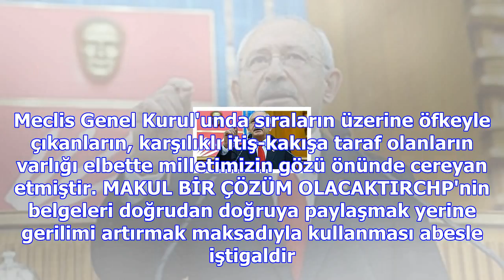Devlet bahçeli'den kılıçdaroğlu'na son dakika çağrısı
Milliyetçi Hareket Partisi Genel Başkanı Devlet Bahçeli'nin CHP Genel Başkanı Kemal Kılıçdaroğlu'nun...